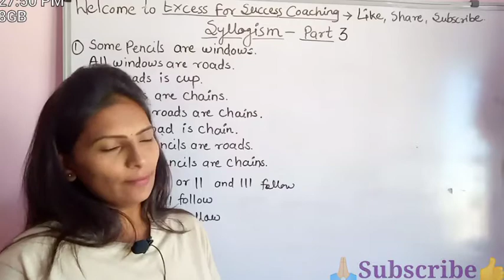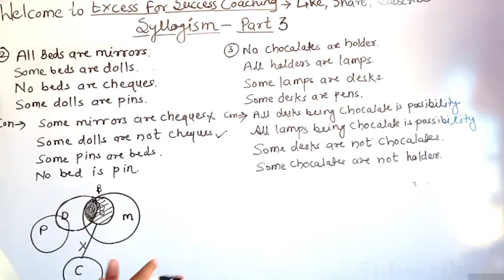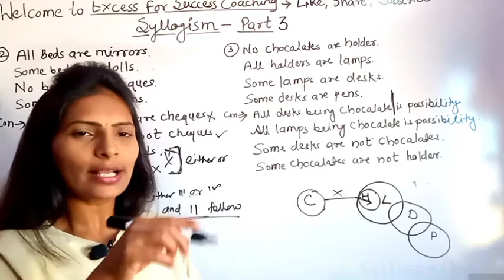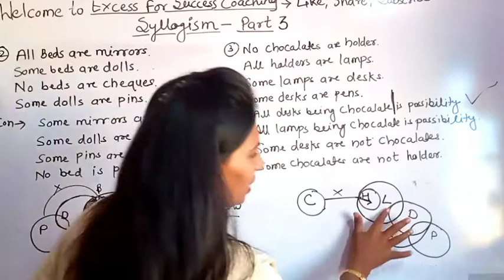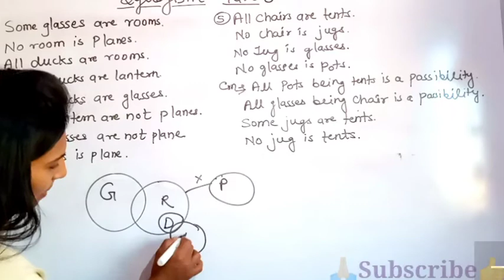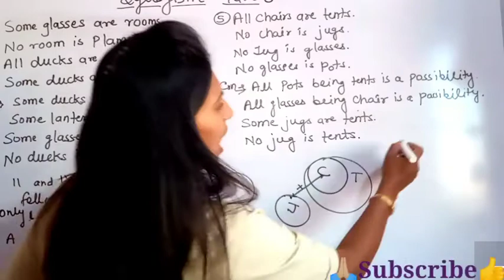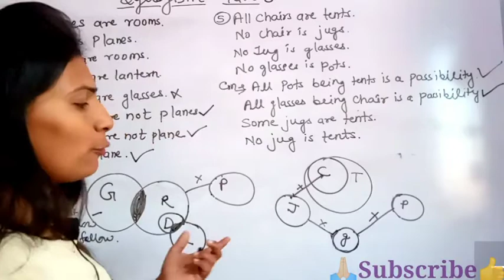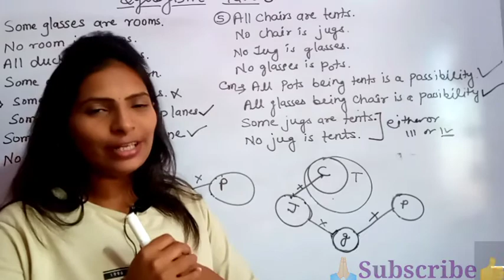Reasoning Syllogism Part -3 for IBPS PO/CLERK, SBI PO PRE 2021 by Sharada kapse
In this video we are going to discuss most important Syllogs for SBI PO 2021..
it will definitely help u to score high marks..
@BANKING CHRONICLE 2.0
@The Constant Guide

syllogism reasoning,
reasoning,
syllogism reasoning tricks,
syllogism,
reasoning tricks,
reasoning syllogism,
syllogism tricks,
syllogism questions,
syllogism in hindi,
syllogism reasoning in hindi,
syllogism reasoning for group d,
syllogism reasoning by deepak sir,
ntpc reasoning questions,
syllogism reasoning questions,
syllogism reasoning for ntpc reasoning
syllogism for SBI PO/CLERK
Syllogism for 2022
syllogism for IBPS PO / CLERK
syllogism for Pre exam
syllogism for mains exam
syllogism for IBPS RRB PO/ Assistant
syllogism for LIC
syllogism for SEBI
syllogism for SSC
syllogism for RBI assistant
syllogism for RBI grade ' b'
syllogism for NABARD